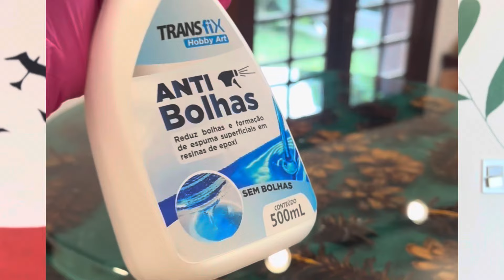VEJA QUE IDEIA BRILHANTE COM PINHA E EPÓXI. FAÇA E VENDA!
Medida da mesa 55cm

Quantidade material utilizado 5 kits de resina epóxi.

Usei também a resina UV CURE para fixar as pinhas

A resina que utilizo é da Dry Levis “porcelanato líquido cristal “
Está disponível no site do véio
Escutaoveio.com
Cupom faby5